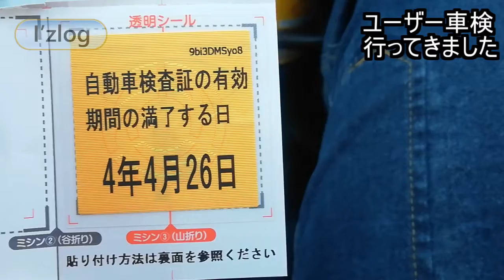【格安で車検を通す！】最安で車検を通すなら自分でやるユーザー車検で決まり！